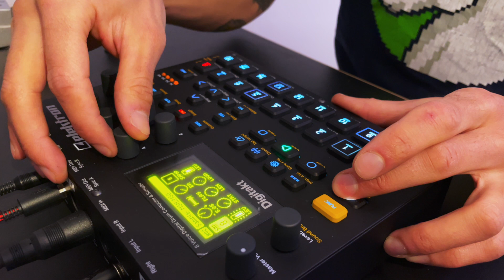MSN Messenger Disco Jam – Digitakt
Samples from the good old MSN Messenger (or Windows Live Messenger) used in this jam with some disco and deep house vibes.

Especially the "New Message" and "Contact Online" sounds are an instant nostalgia hit for me and probably for the most 1990–2000's kids.

Made with Elektron Digitakt